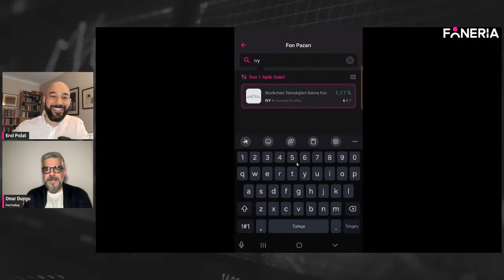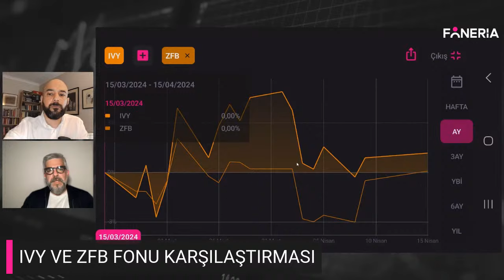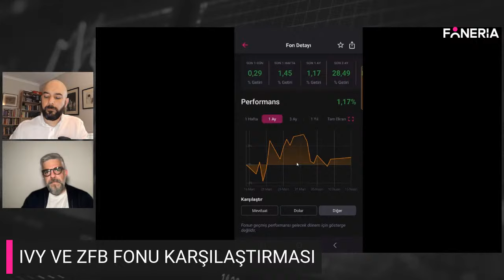IVY Ve ZFB Fonu Karşılaştırması I Onur Duygu I Foneria TV